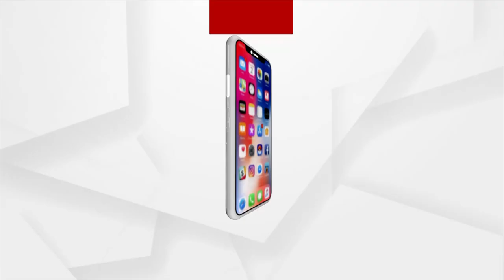Brown Sugar Worth Rs. 30 Lakh Seized In Puri, 4 Held